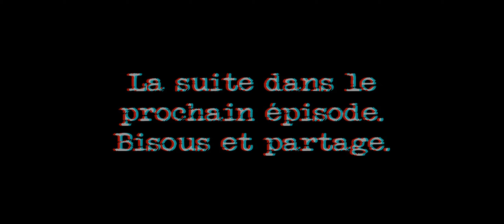Enfant Jus 7 : Un Piège à Fauligen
après les péripéties d'enfant jus et hervé, sermions révèle ses véritables intentions après une chasse contre pacificsound3003

musiques :
Diapsiquir - Comédie Verticale
Sohodolls - Bang Bang Bang Bang
Serge Gainsbourg - Pop-Club
La Santa Grifa - Amor El Arte
Martin Mystère OST - Musique des Monstres
Murray Gold - The Sybilline Sisterhood